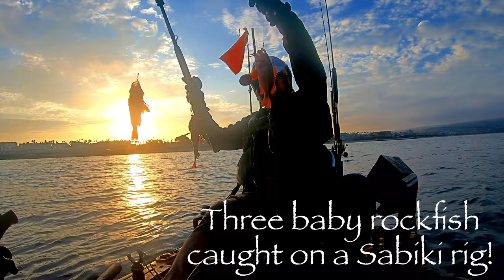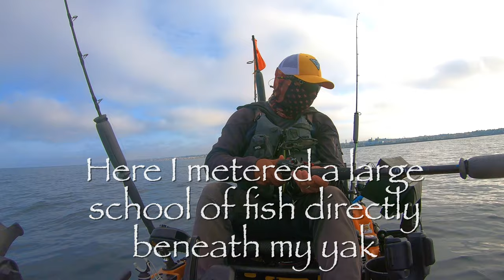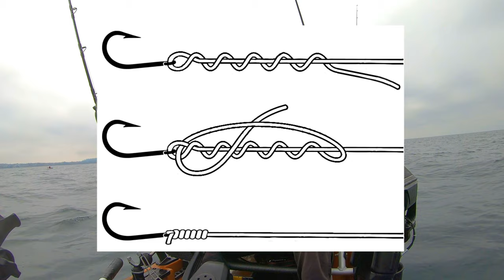A slow day of fishing at King Harbor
Here's another first; while fishing for live bait, I landed three baby rockfish on a Sabiki rig!

• Fish Finder: Humminbird Helix 7 with GPS
• YakAttack Lock-N-Load Mount
• Nocqua Pro Battery Kit
• GoPro Hero 7 Black

Rods / Reels & other gear:
• Daiwa Lexa 400HD Reel
• G. Loomis IMX-Pro Blue Rod
• Daiwa Emcast BR Spinning Reel
• GX2 9' Spinning Rod
• Shimano Curado Baitcaster Reel
• Shimano Trevela Rod
• Daiwa Lexa 300 Baitcaster Reel
• Daiwa Proteus Rod
• Rod holders: YakAttack Omega (Bow)
• YakAttack Mighty Mount (Bow)
• YakAttack Zooka Tubes (Center)
• YakAttack Lever Lock Anchor Trolley
• YakAttack PanFish Portrait Pro Camera Mount 3/5"
• Zig Zag Cleat
• PFD: NRS Chinook
• Knife: NRS Pilot Safety Knife
• Summer Shoes: Vibram Men's KSO EVO
• Columbia PFG Deflector Neck Gaiter
• Pelican Angler Paddle
• Aventik High Grade10 Pockets Fishing Leader Wallet
• RAILBLAZA G-Hold rod holder
• Sabiki De-Hooker